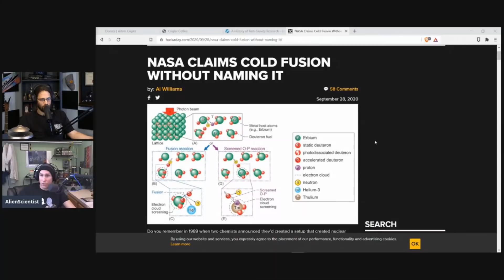The Future of Energy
Adam and Jeremy look at the future of energy consumption